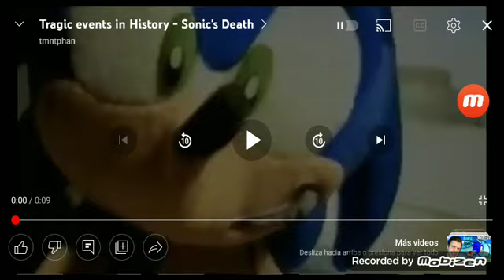likes to throw temper tantrums everyday (Real)